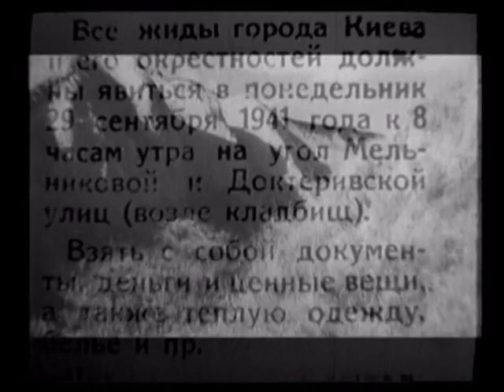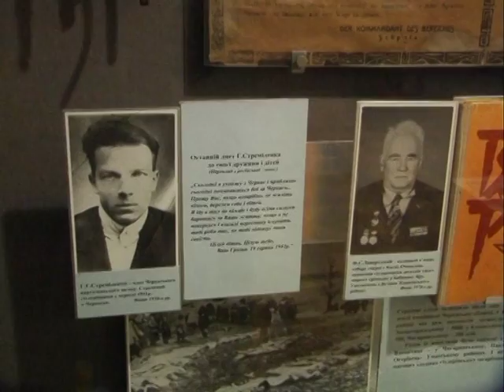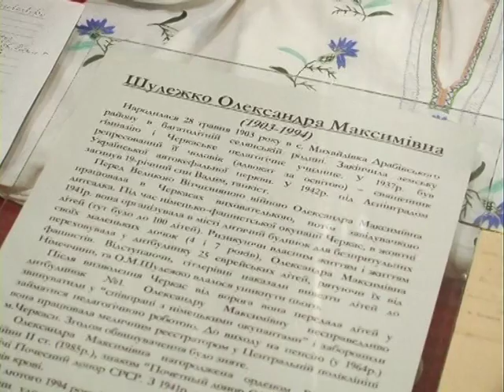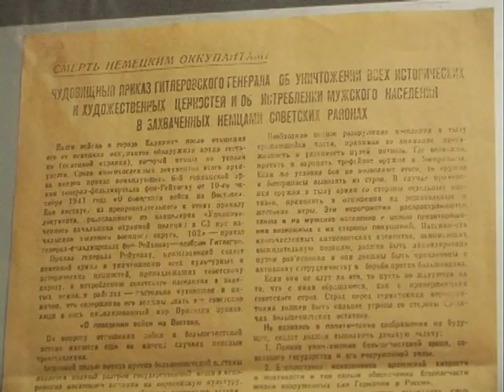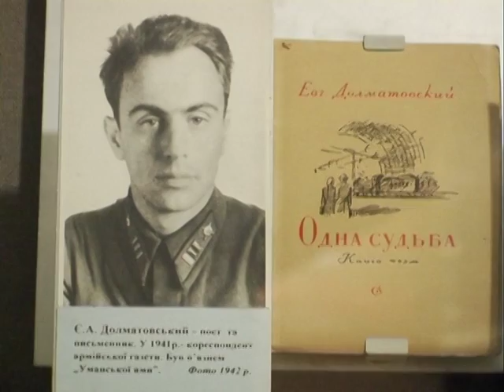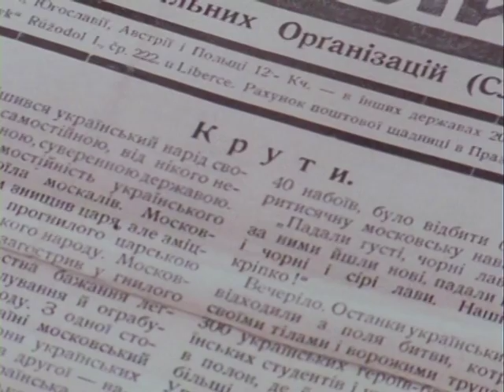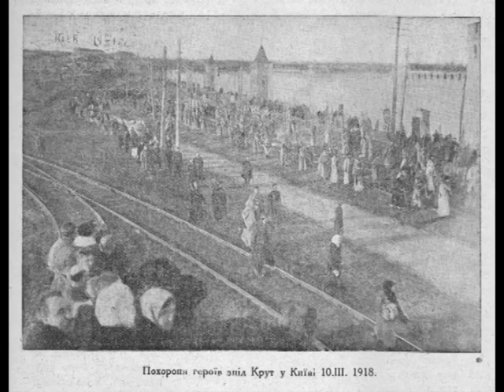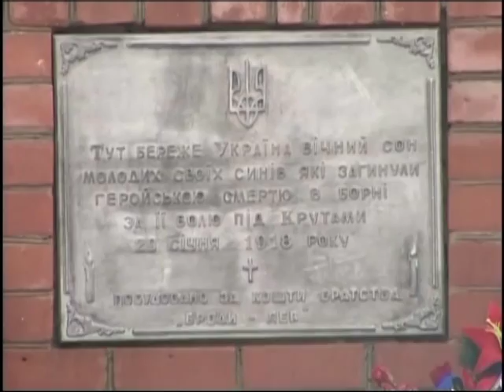Моя Черкащина на 28 01